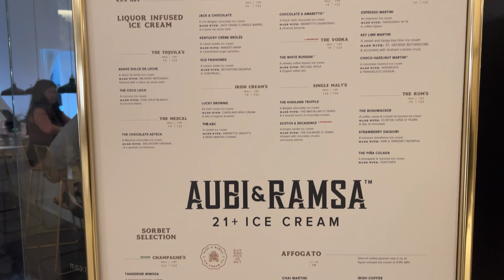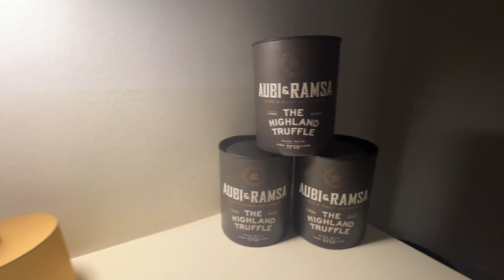INCREDIBLE ICE CREAM!!!| AUBI & RAMSA| HARD ROCK HOTEL & CASINO| TAMPA FL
WE SCREAM FOR ICE CREAM!!!
 AUBI AND RAMSA LOCATED AT THE HARD ROCK HOTEL & CASINO IN TAMPA FL.
SORRY KIDS, YOU MUST BE 21+, NOT  YOUR TYPICAL ICE CREAM SHOP.. LOL
ADULTS ONLY!!! =)

YES. LET'S DEFINITELY TRY THIS NEW TREND OF LIQUOR INFUSED ICE CREAM. I WONDER,HMMM... IF YOU GET THE SAME EFFECT AS DRINKING IT.   LOL!!!
BUT, IN THIS CASE THE ALCOHOL HAS A FROZEN TASTY TREAT WITH IT.

OUR BARTENDER WAS INFORMATIVE AND FRIENDLY. YOU ALSO GET A THERMO INSULATED BAG FOR THE ICE CREAM SO IT DOESN"T MELT IF YOU DECIDE TO TAKE IT TO GO, LIKE WE DID LOL.

I WENT WITH THE BLUE AGAVE DULCE DE LECHE THAT WAS RECCOMENDED BY  A FRIEND.  IT DEFINITELY, WAS SUPER GOOD.. OMG, FOREAL, BRAIN FREEZE LOL..
 I ALSO ORDERED THE COCO LOCO.  ITS COCONUT FLAVORED ICE CREAM ,  MADE WITH DON JULIO BLANCO " LOVE THIS TEQUILA ". THIS ONE YOU CAN ACTUALLY TASTE THE ALCOHOL, IT GAVE ME A REALLY  NICE BUZZ!!! LOL

THIS PLACE WAS PRETTY COOL FOR A DESSERT AND A DRINK,  ALL IN ONE PACKAGE.
 IF YOU DECIDE TO HAVE IT AT THE BAR,  THERE'S ALSO A VARIETY OF DIFFERENT TOPPINGS AND YOU GET TO SAMPLE WHAT THEY HAVE AVAILABLE ON HAND. BE SURE TO CHECK OUT AUBI AND RAMSA FOR A NICE COLD 2/1 TASTY TREAT!!!

IF YOU GUYS LIKE THE VID, BE SURE TO GIVE IT A THUMBS UP, CLICK THE LIKE BUTTON, COMMENT BELOW, IF YOU HAVE ANY RECCOMENDATIONS, AND DON'T FORGET TO SUBSCRIBE & JOIN US, THE LOEUNGS, ON OUR NEXT ADVENTURE OR JOURNEY TO. ?
UNTIL THEN MY FRIENDS, WE'LL SEE YOU HERE, NEXT TIME!!

Music/sound-Youtube Library